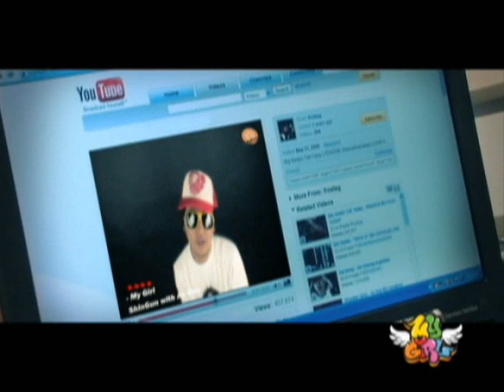As One & Shin Gun - My Girl MV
My Girl (두근두근 쿵쿵)